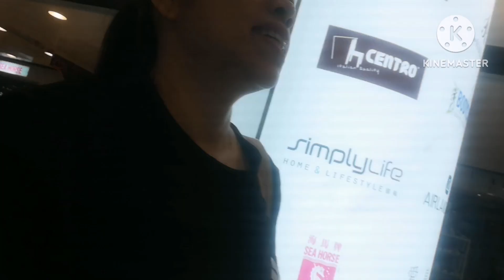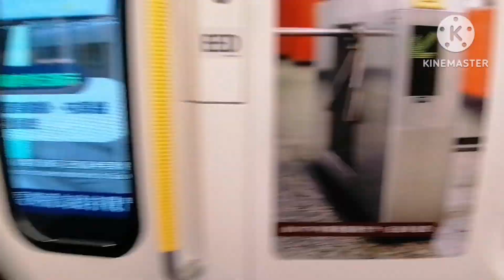GOING||TO||CENTRAL||HONGKONG highlights youtube hongkong